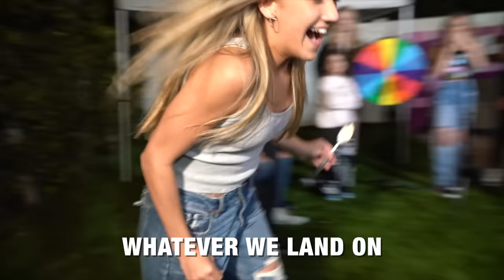SPIN THE DARE WHEEL CHALLENGE **She Kissed Me** |Jentzen Ramirez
Hey guys it's Jentzen Ramirez. In today's video, I challenge the squad, and the rock squad to spin the mystery wheel of dares and do whatever it lands on. I they successfully complete the dare on the wheel they will receive $100, but if they fail they will get nothing in return.